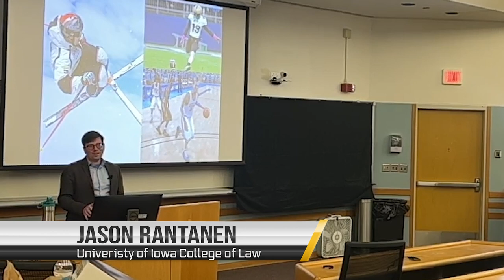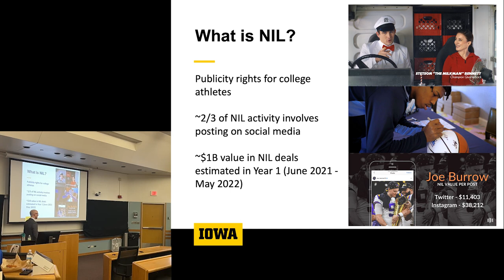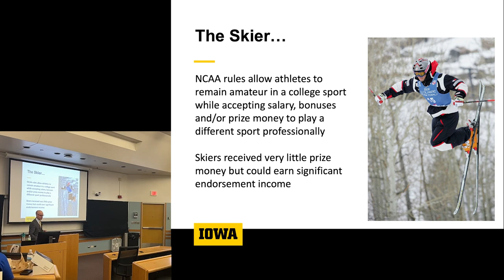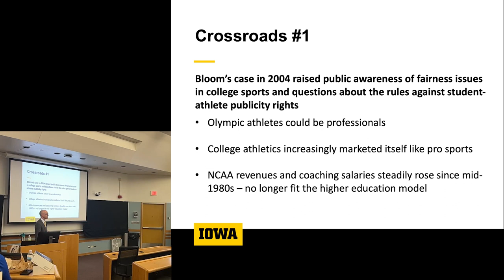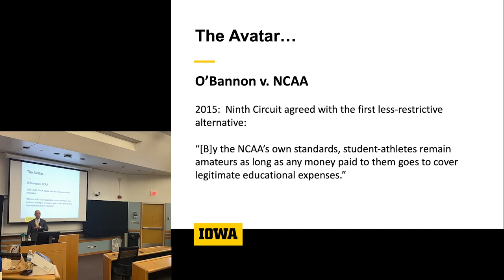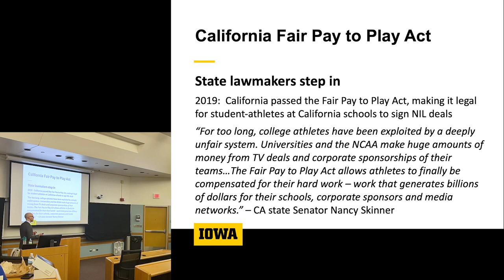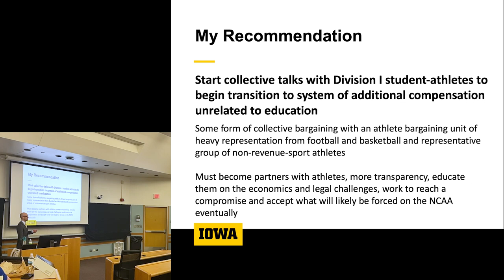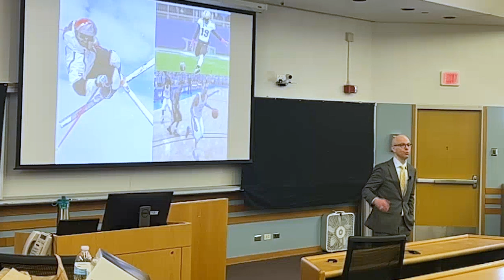Dan Matheson: A Skier, a Kicker, and an Avatar Walk Into a Bar: Where the NCAA Went Wrong on NIL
In the National Collegiate Athletic Association’s new name, image and likeness era, Jeremy Bloom, a college football star and Olympic skier, has largely been forgotten. But it was Bloom’s plea for common sense relief from NCAA amateurism rules 20 years ago that first put the organization at an NIL crossroads that ultimately led to a series of strategic wrong turns and have left the NCAA begging Congress for relief from its missteps. University of Iowa professor Dan Matheson, a former NCAA associate director of enforcement, talked about the history behind today’s NIL era in college athletics and the challenges ahead for the NCAA.